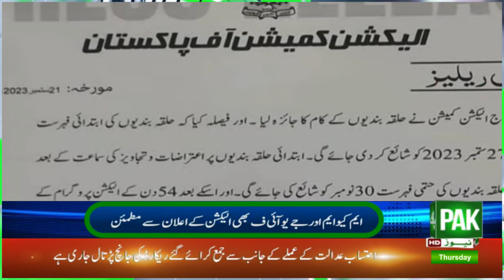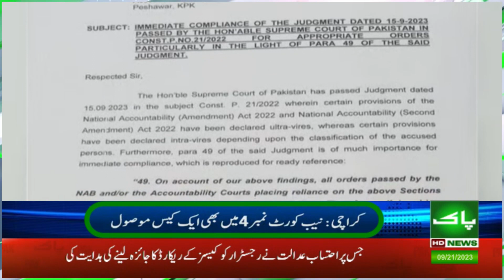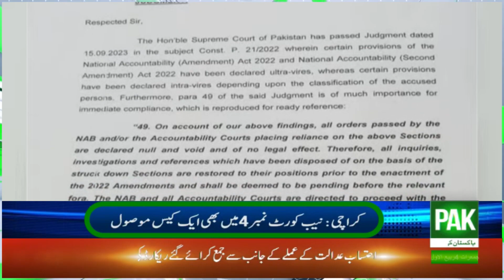PAK NEWS HD LIVE I Pak News Updates 21-09-2023